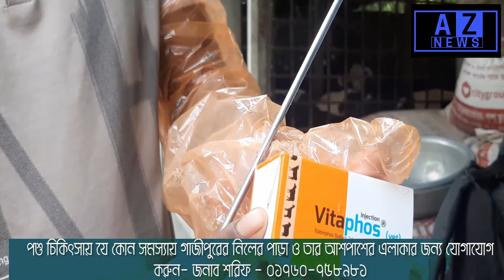গরুর অকাল গর্ভপাত রোধে খামারীর করনিয় | গরু পালন | Overian Treatment of cow | AZ News | এ জেড নিউজ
গরুর খামারীগন বা যারা বাড়িতে দুধের জন্য গরু পালন করে থাকেন তাদের এই ধরনের সমস্যা প্রায়ই পরতে দেখা যায়। এজন্য আমাদের সঠিক দিক নির্দেশনার ভিষন প্রয়োজন হয়ে পরে। আর এই লক্ষে আমরা যুক্ত করেছি নানাবিধ চিকিৎসা ও পরামর্শ বিষয়ক প্রতিবেদন প্রচার । আপনার প্রয়োজনিয় যে কোন বিষয় আমাদের জানান আমরা আপনার সেই বিষয়টিকে তথ্যচিত্রের মাধ্যমে উপস্থাপনের চেষ্টা করব।
যেকোন চিকিৎসা ব্যবস্থা নেওয়ার সময় অবশ্যই একজন অভিজ্ঞ চিকিৎসকের পরামর্শ নিয়ে করবেন।